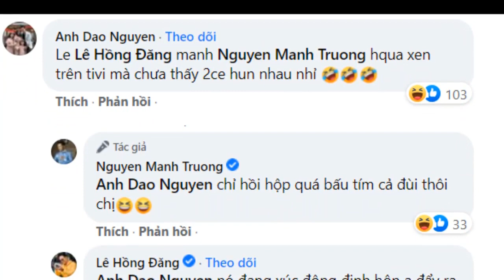Mạnh Trường vừa thắng giải to liền tìm Hồng Đăng để hôn chúc mừng.